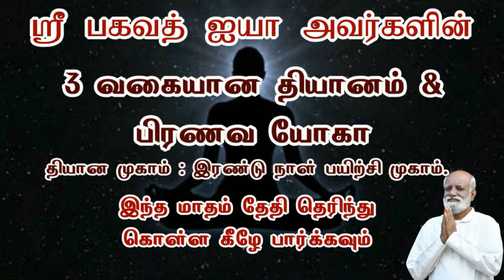இலக்கு வையுங்கள் ஒருநாள் அந்த இடத்தை அடைவீர்கள்..! Mr. Anand | Sri Bagavath ஐயா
3 நாள் ஆன்மிக முகாம் (ஞான முகம்),
1 நாள் நிகழ்ச்சிகள் மற்றும் கார்ப்பரேட்டுகளுக்கான பிற  நிகழ்ச்சிகள் ஆகியவை ஸ்ரீ பகவத் மிஷனால் நடத்தப்படும் பல்வேறு வகையான நிகழ்ச்சிகளாகும்.

தொடர்பு விபரங்கள்
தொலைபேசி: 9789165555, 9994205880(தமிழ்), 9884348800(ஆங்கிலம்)